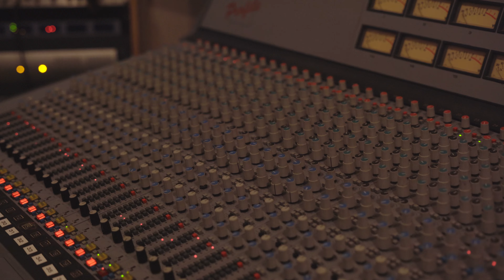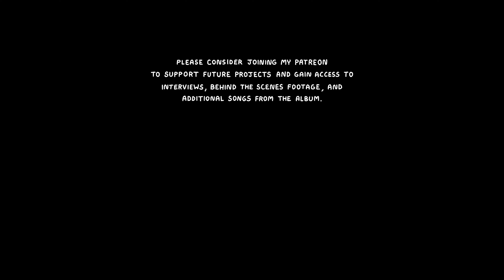Josiah Soren - "SAMURAI" [In-Studio Performance] - Alternative Jazz / Hip Hop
'SAMURAI' by @JosiahSoren released on January 12th, 2024.

Written by: Josiah Soren, Marquinn Mason, Jacob Hurlock & Dallas Dawson
Produced by: Josiah Soren & Tomas Uribe
Mastered by: Lohan Galloudec
Mixed by: Tomas Uribe
Engineered by: Tomas Uribe & Sophia Trautman
Guitar: Chris Marks
Bass: Josiah Soren
Drums: Dallas Dawson
Piano / Keys: Jacob Hurlock
Keys / Saxophone: Marquinn Mason
Vocals: Shalom Little, DK, Truth Hayes, Abib Jahleel, Squallé, Rhonnie O'Neal, ADUADASOUND, & Enya Absi

Video filmed by: Nicholas Jude, Southern Exposure Media Group
Edited by: Josiah Soren